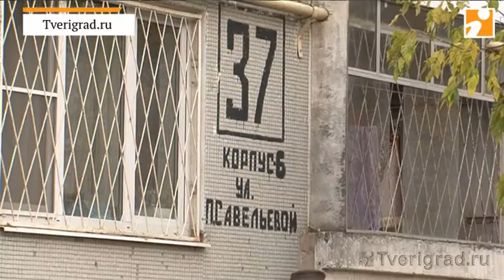Двор по улице П Савельевой